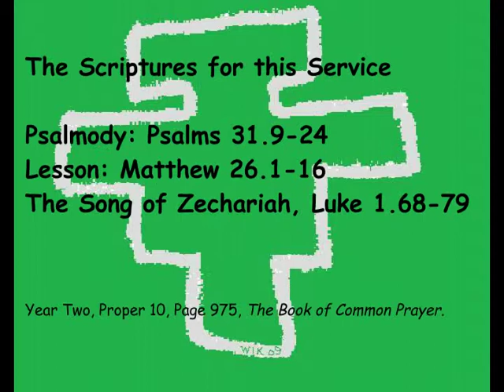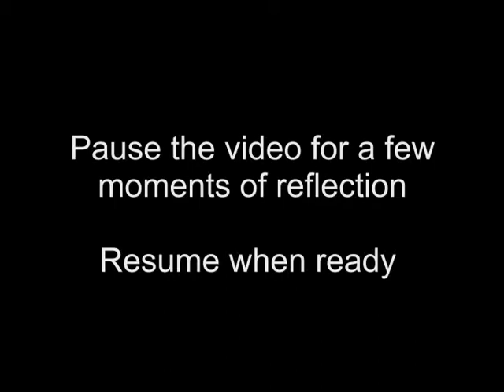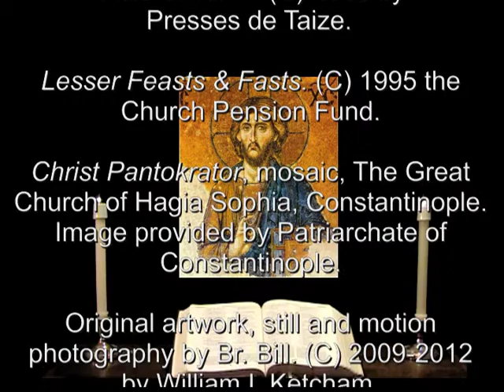20 Jul 2012 Friday Morning Prayer